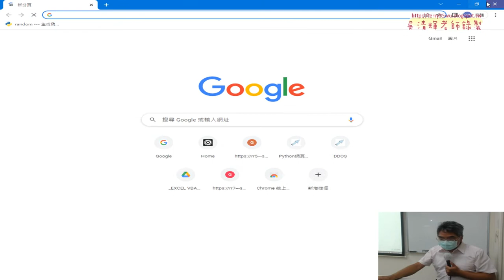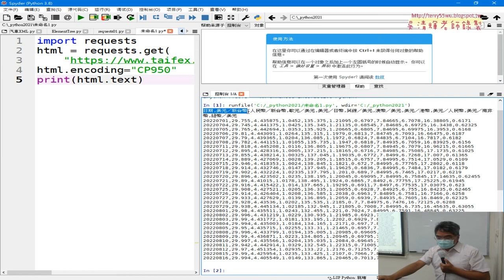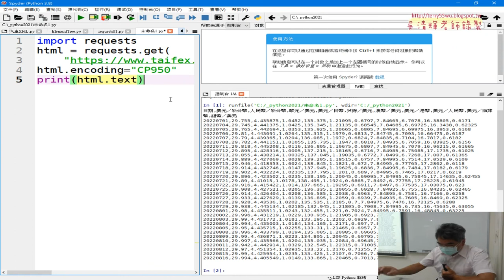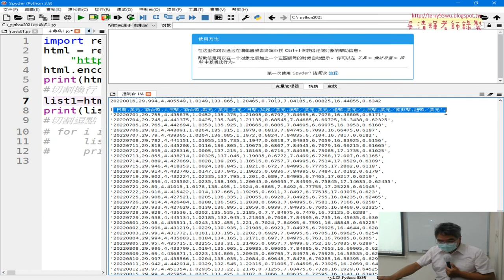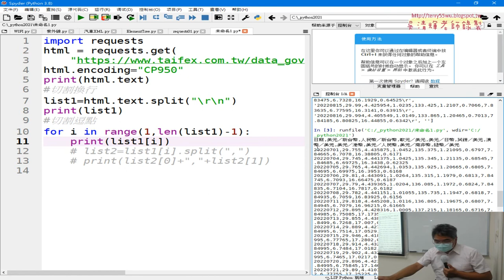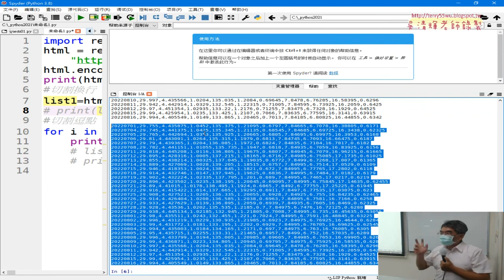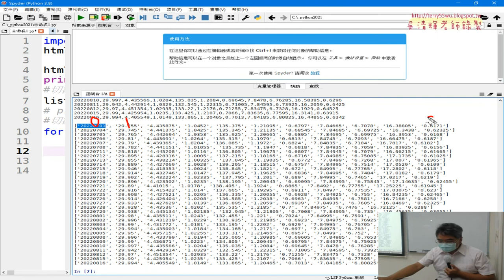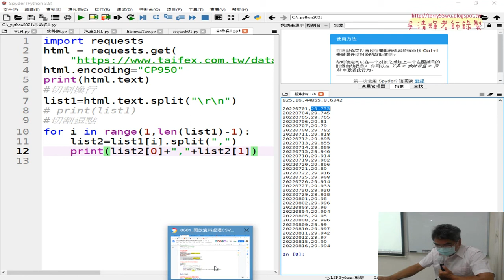02 下載資料與取得前兩欄資料